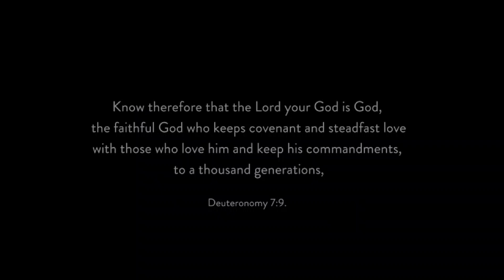The Gospel According to Mark - Week 6 | What You’ve Been Given | 7.7.24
Welcome to Upcountry Church's live stream. We are so glad that you are here. If you would like to learn more about Upcountry Church you can visit our If you like what you hear you can find more sermons by Pastor Rob Rucci on our YouTube Channel If you would like to support Upcountry Church with your tithe or a one time gift you can do that You can find us on Facebook as well